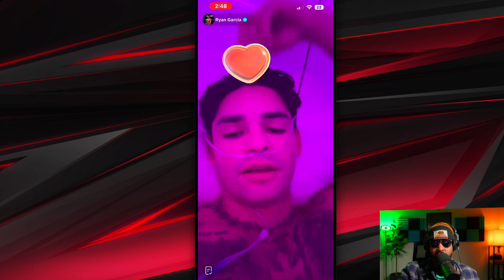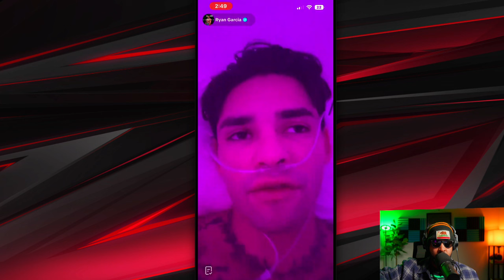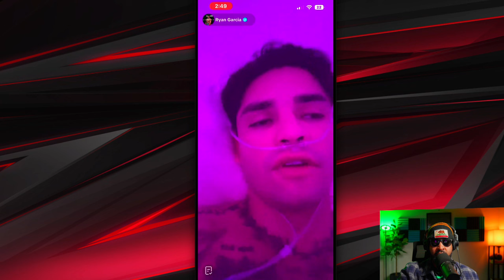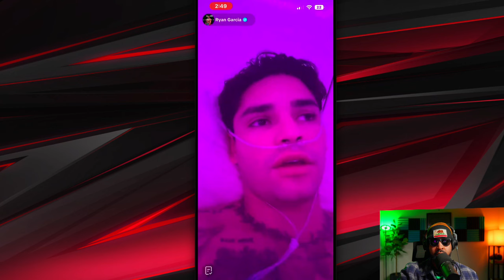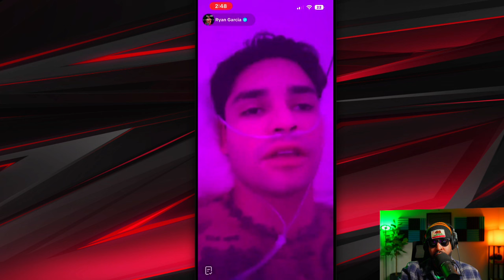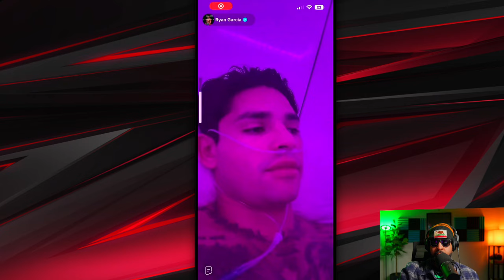Ryan Garcia on TIME TRAVEL & ALIENS PROOF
Ryan Garcia's Mind-Blowing Theory on Time Travel while hooked up to a machine and provides his "PROOF" of it's existence. Inside Ryan Garcia's Mind: Time Travel & Aliens Connection ahead of Devin Haney fight on April 20th.